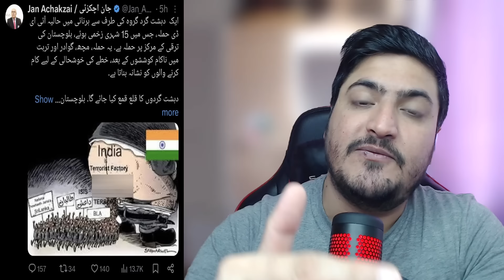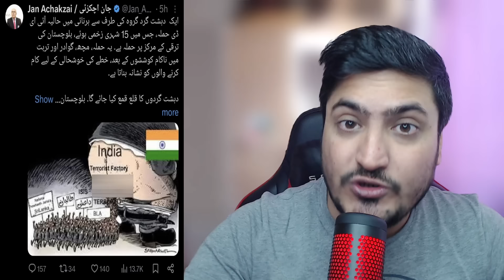Pak Minister Say,s Shame on Indian army thay are support T afghan taliban